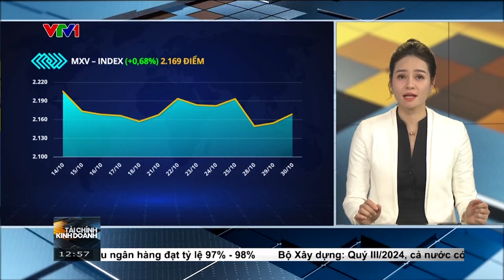Bản tin TCKD ngày 31/10/2024: Giá đậu tương phục hồi sau 4 phiên giảm liên tiếp | MXV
Đóng cửa phiên giao dịch 30/10, lực mua tiếp tục chiếm ưu thế trên thị trường hàng hóa nguyên liệu thế giới, kéo chỉ số MXV-Index tăng hơn 0,6% lên mức 2.169 điểm.

Trên thị trường đậu tương, giá các mặt hàng trong nhóm diễn biến tương đối trái chiều. Trong đó, mặt hàng dầu đậu tương ghi nhận mức tăng đáng kể gần 2,4% lên mức 965 USD/tấn, dẫn dắt đà tăng của cả nhóm. Bên cạnh đó, giá đậu tương cũng tăng hơn 1% lên mức 364 USD/tấn, ghi nhận phiên phục hồi đầu tiên sau 4 phiên giảm giá liên tiếp trong khi đó giá khô đậu tương có xu hướng giảm nhẹ về mức 332 USD/tấn.

Theo MXV, nhu cầu nhập khẩu đậu tương Mỹ phục hồi là yếu tố chính hỗ trợ giá mặt hàng này trong phiên giao dịch ngày hôm qua.

Cụ thể, trong báo cáo Bán hàng hàng ngày được Bộ Nông nghiệp Mỹ (USDA) công bố hôm qua, các nhà xuất khẩu đã có được 2 đơn hàng đậu tương lớn, với tổng khối lượng lên tới 264.000 tấn. Trong đó, 132.000 tấn sẽ được xuất khẩu sang Trung Quốc và 132.000 tấn còn lại sẽ được giao tới một quốc gia khác. Sau hơn một tuần vắng bóng, sự xuất hiện trở lại của mặt hàng đậu tương trong báo cáo cho thấy nhu cầu quốc tế đối với các loại hạt có dầu của Mỹ, đặc biệt là đậu tương, đang dần hồi phục.

Ngoài ra, trước thềm công bố báo cáo Bán hàng Xuất khẩu hàng tuần của USDA, các chuyên gia phân tích thị trường đã đưa ra dự báo lạc quan về hoạt động xuất khẩu đậu tương của Mỹ. Theo đó, khối lượng bán hàng đậu tương niên vụ 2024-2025 của Mỹ trong tuần kết thúc ngày 25/10 được kỳ vọng sẽ dao động trong khoảng từ 1,6 triệu tấn đến 2,8 triệu tấn, tăng so với mức 2,15 triệu tấn đạt được trong tuần trước đó. Những dự báo tích cực này đã góp phần thúc đẩy giá đậu tương tăng mạnh trong phiên giao dịch hôm qua.

Trên thị trường nội địa, ghi nhận trong ngày 30/10, giá chào bán đậu tương thành phẩm tiếp tục giảm. Tại cảng Vũng Tàu, giá khô đậu tương kỳ hạn giao trong tháng 12 được chào bán quanh mức 10.700 – 10.850 đồng/kg.  Trong khi đó, đối với kỳ hạn giao hàng quý I và II năm 2025, giá mặt hàng này được chào bán quanh mức 10.500 – 10.800 đồng/kg, Tại cảng Cái Lân, giá chào bán ghi nhận cao hơn 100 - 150 đồng so với cảng Vũng Tàu.